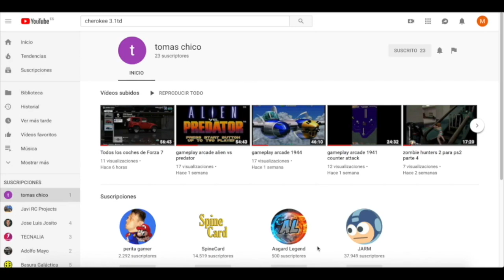Concentracion clasicos - Club 2 cv 25 Aniversario en Zamora